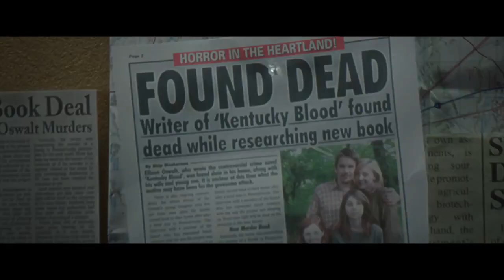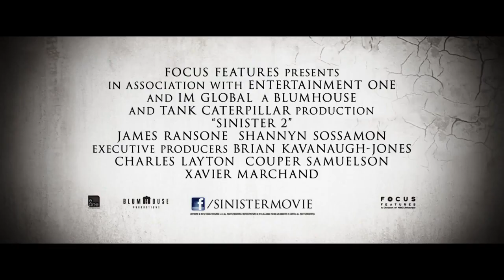SINISTER 2 - TRAILER COMPLETE - HORROR 2015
Esta vez la historia girara en torno a una madre sobreprotectora y sus dos hijos gemelos, quienes se mudan a una casa rural marcada por la muerte.